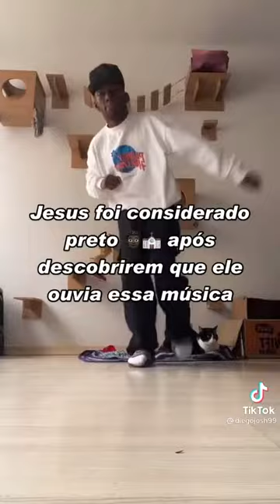5 MÚSICAS QUE VÃO TE FAZER NEGÃO